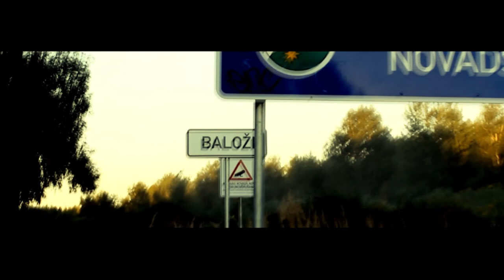GoPro Hero 3 - Honda TRX250X | HD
Directed By -
Kirill Kuchinsky

On ATV -
Aleksandr Kuchinsky

Culture Code ft. Lisa Rowe - Over Again